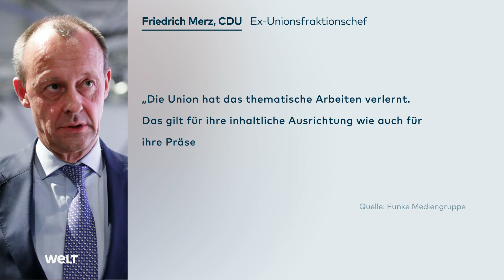UNION im STRESSTEST: Merz kritisiert CDU - Schlechte Umfragewerte für ARMIN LASCHET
Union im Stresstest | Wahlergebnis sorgt für Streit in der Fraktion | Friedrich Merz wirft Denkfaulheit vor | Schlechte Umfragewerte für Armin Laschet

Die CSU-Spitze will sich am Freitag treffen. Das Parteipräsidium will in einer Videokonferenz den Kurs für die anstehenden Gespräche über eine mögliche Jamaika-Koalition abstecken. Friedrich Merz, Mitglied im sogenannten Zukunftsteam von Unionskanzlerkandidat Armin Laschet (beide CDU), übte derweil scharfe Kritik an seiner Partei.

CDU und CSU waren bei der Bundestagswahl am vergangenen Sonntag auf den historischen Tiefpunkt von 24,1 Prozent gestürzt. Die SPD wurde mit 25,7 Prozent stärkste Kraft. Die Grünen kamen auf Platz drei mit 14,8 Prozent, gefolgt von der FDP mit 11,5 Prozent.

Merz ging nun hart mit seiner Partei ins Gericht. «Die CDU ist denkfaul geworden», sagte der Ex-Unionsfraktionschef den Zeitungen der Funke Mediengruppe (Freitag). «Die Union hat das thematische Arbeiten verlernt. Das gilt für ihre inhaltliche Ausrichtung wie auch für ihre Präsenz bei den Themen und den Menschen.» Das müsse jetzt wieder erarbeitet werden - «egal, ob in der Regierung oder in der Opposition». Merz hatte sich Ende 2020 um den Parteivorsitz beworben und war Laschet unterlegen, der dann Kanzlerkandidat der Union wurde.

Zum Wahlausgang sagte Merz, die Union habe einen beachtlichen Teil ihrer Wähler über einen längeren Zeitraum verloren. «Übrig geblieben ist ein harter Kern von 24 Prozent, der zu einem großen Teil noch nicht einmal aus Überzeugung, sondern aus purer Angst vor Rot-Grün-Rot die Union gewählt hat. Angst vor den Gegnern ist aber auf Dauer kein tragfähiges Fundament für eine politische Partei, für eine Volkspartei schon gar nicht.»